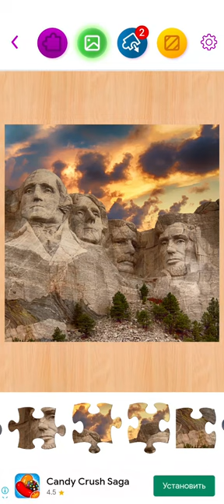Mount Rushmore jigsaw puzzle.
Mount Rushmore is a colossal sculpture located in the Black Hills region of South Dakota, USA. Carved into the side of a granite mountain, it depicts the heads of four iconic US presidents - George Washington, Thomas Jefferson, Abraham Lincoln, and Theodore Roosevelt. The sculpture stands at an impressive height of 60 feet and is considered to be one of the most remarkable works of art in the United States. It took sculptor Gutzon Borglum and his team 14 years to complete the carving, which was finished in 1941. Mount Rushmore has become a popular tourist destination, attracting over 2 million visitors each year. Visitors can take a guided tour of the monument, explore the visitor center and museum, and enjoy hiking trails that offer breathtaking views of the surrounding Black Hills. Mount Rushmore is a true symbol of American ingenuity and a testament to the country's great leaders.